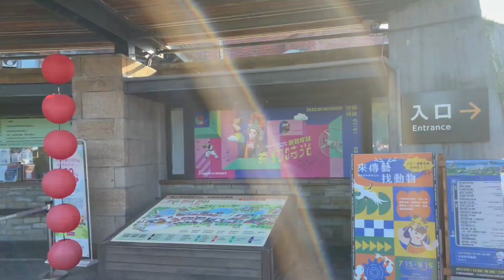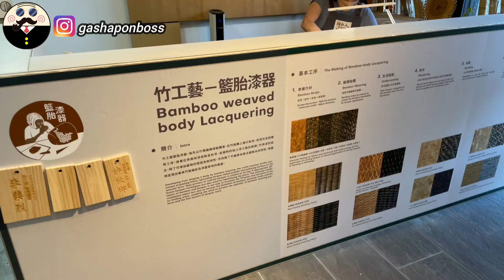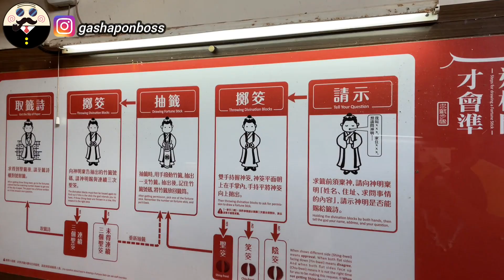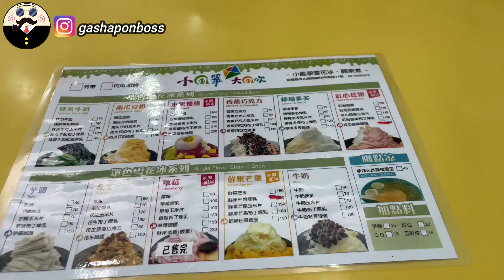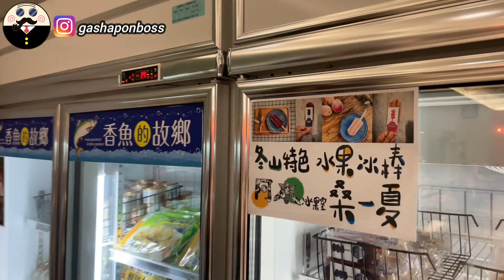不用飛馬祖~在宜蘭也可以看見藍眼淚?! 宜蘭傳藝園區值得去嗎?!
因疫情因素停辦了兩年藍眼淚活動
今年七夕終於登場了 ! !
不用飛馬祖在宜蘭傳藝中心
就可以看見夢幻藍眼淚夜景~
傳藝中心內也有許多傳統藝術、傳統工藝
不論大、小朋友都相當值得遊玩 !

宜蘭縣今年也因應七夕情人節
在羅東運動公園虹明湖上搭建鵲橋
讓今年的宜蘭多了點節慶氣氛 !

 IG追蹤 ➤@gashaponboss